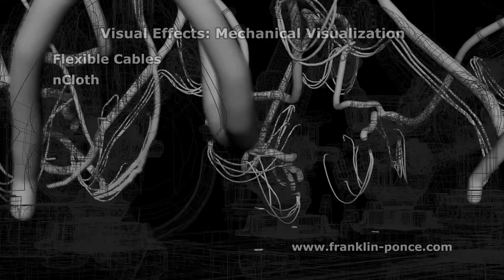Visual Effects: Mechanical Visualization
The briefing for this project states: «We want a video that shows some robots in a car factory welding on a chassis. It is dark, so we can see a lot of contrast when the robots are welding and scarcely some of the background».
Smoke, molten metal, hanging cables, glows and flares look important in concept art and storyboards. I am using nParticles, Maya Fluids and nCloth to solve those simulations. You can see a detailed break down in this video.